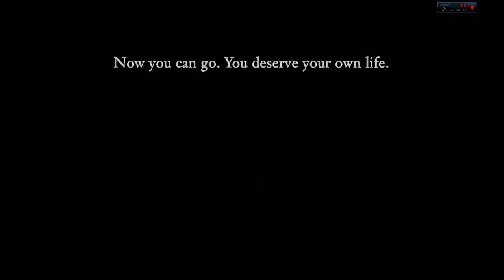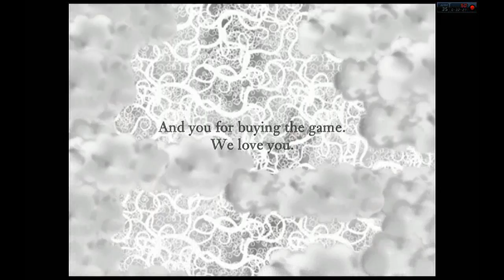Nihilumbra: Part 9 *FINALE*